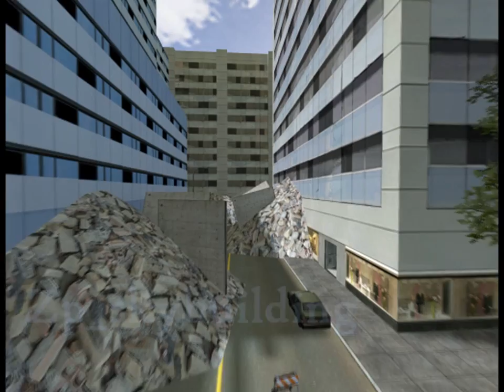[DimeX-Maps] Zp New Maps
Several new maps for Zombie Mod.